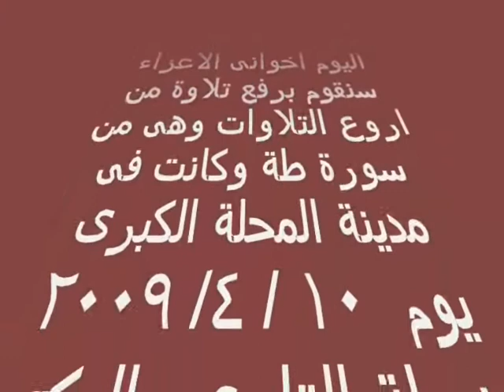القارئ الدكتور رضا جمعة منصور-سورة مريم و طه-[2009]-Part 1 of 4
Sheikh Redha Jumuah Mansoor Reciting Surah Maryam And Taha In Egypt Friday 10th of April 2009 Part 1 of 4